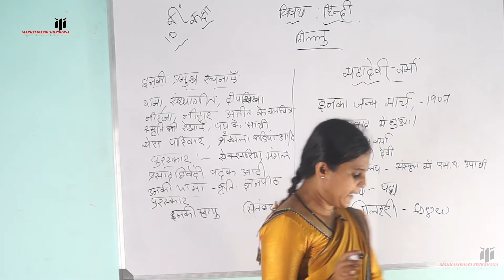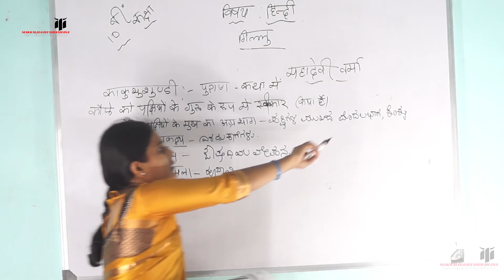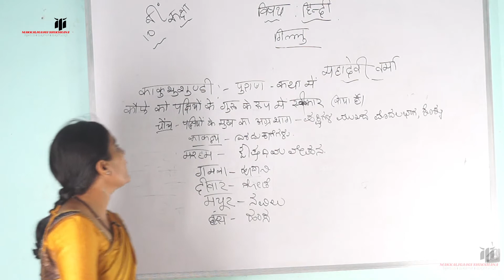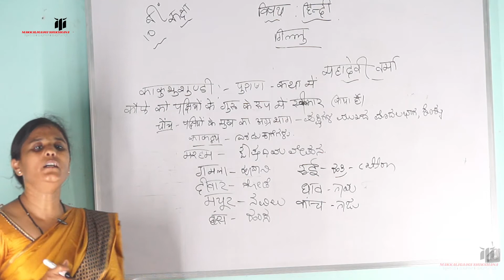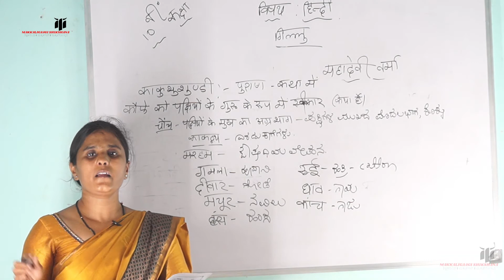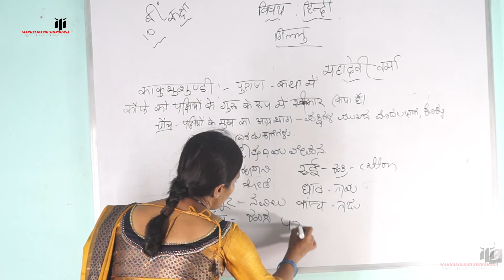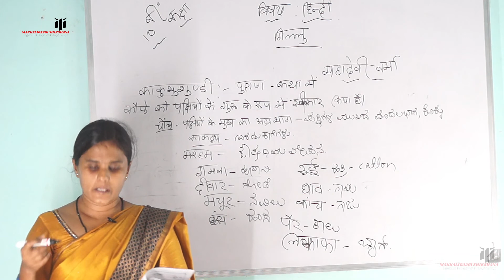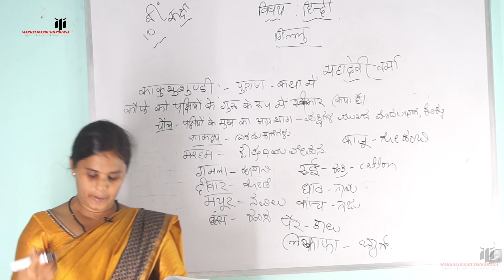Sslc/Hind/Gillu part 1